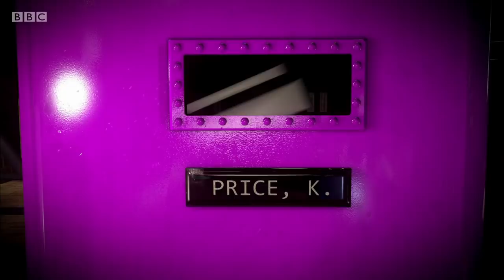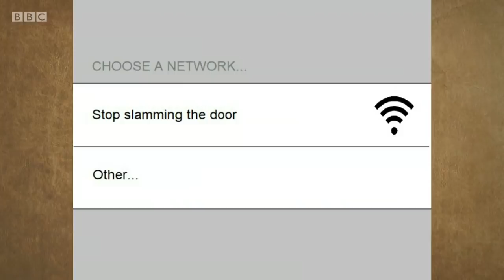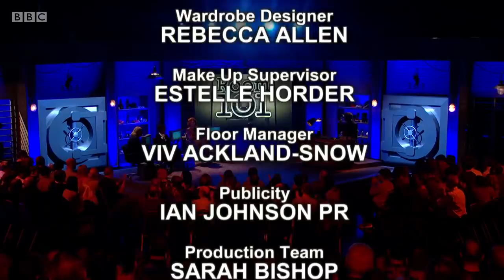Room 101, Series 7, Episode 8. Alice Levine, Bill Bailey, Una Stubbs. 16 Mar 2018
Frank Skinner, Bill Bailey, Una Stubbs and Alice Levine.
Topics include taramasalata, people who talk too loudly and drama cliches